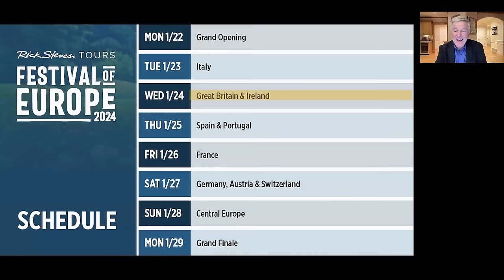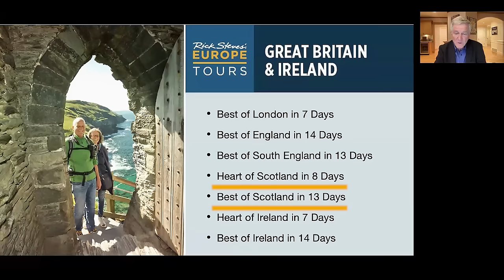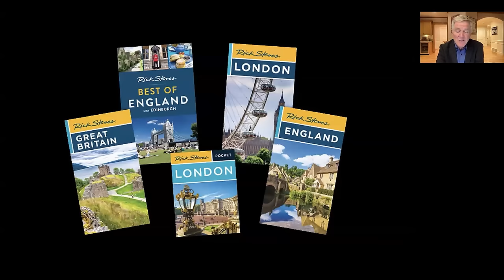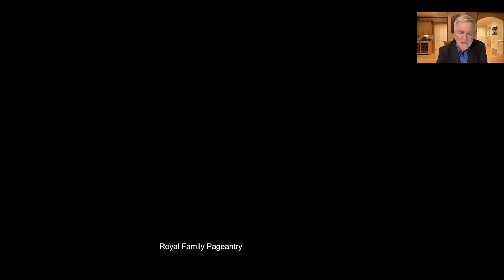Festival of Europe: Great Britain & Ireland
Tour guides Jeanie Carmichael and Lolly Spence join Rick for a virtual visit to the quaint and windswept British Isles. Starting in bustling London, we wind our way north through Georgian Bath, flower-bedecked Cotswolds villages, castle-studded Wales, royal Edinburgh, and underrated Glasgow before emerging among the mysterious lochs and mossy mountains of the Scottish Highlands. We then hop over to Ireland to enjoy music-filled pubs and historical sites in Dublin, Dingle, Belfast, and points between. See the full schedule for the Festival of Europe